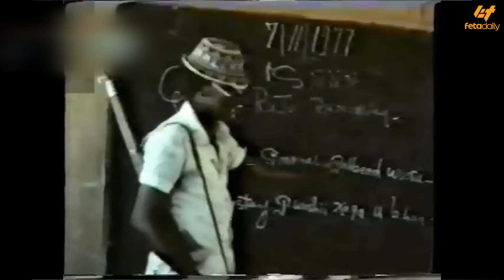Ethiopia - ሶማሊያ ከጦር አስልጣኟ ጋ ሶማሊያ ላንድ ቀለበት ውስጥ ገባች